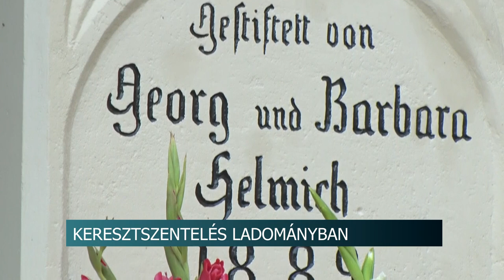Keresztszentelés Ladományban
Egy kormányprogramnak köszönhetőn az országban megújulnak az út menti rossz állapotban lévő keresztek. A Bonyhádi Német Nemzetiségi Önkormányzat sikeres pályázatának eredményeként a hétvégén egyet át is adtak a Tolna Vármegyei településen, Ladományi részén. Az ünnepségen Potápi Árpád János Nemzetpolitikáért felelős államtitkár, országgyűlési képviselő is beszédet mondott.